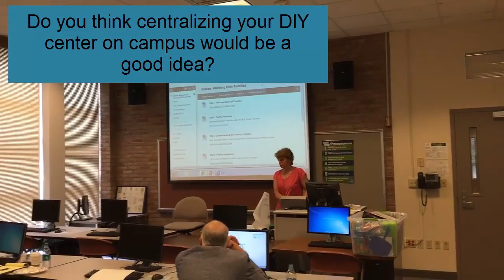Heather Panczykowski presenting on Flipped Instruction - Part 4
Dr. Heather Panczykowski is talking about her experiences of flipped instruction for her Occupational Therapy class.